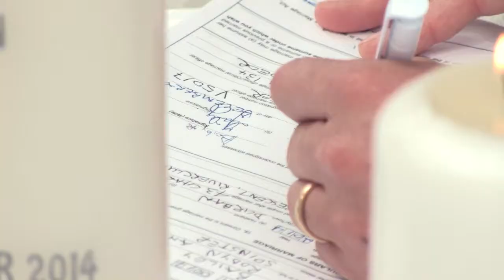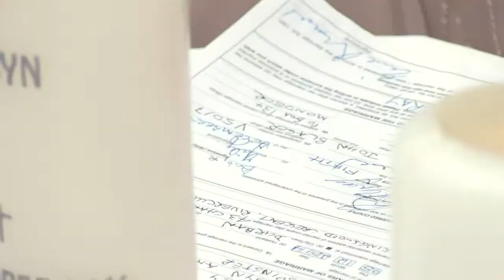Wedding Film Snippets | Ceremony Pt II | Heartistic Productions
These are the moments that make you man and wife, the exchanging of rings, the kiss and the confetti.Snippets from Full-Length Wedding Film, Heartistic Productions - Cinematic Wedding Videography.